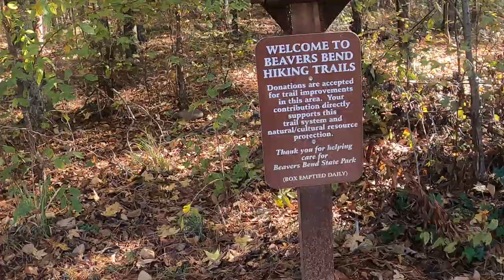Beavers Bend State Park, Oklahoma Fall 2020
Hiking and Kayaking at Beavers Bend State Park in Eastern Oklahoma Fall 2020